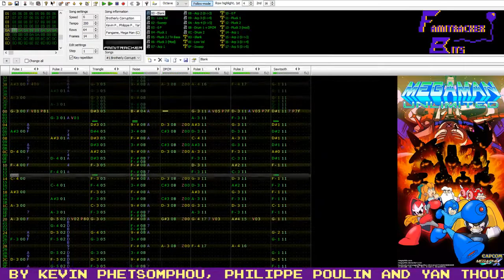Famitracker Bits – Brotherly Corruption (Mega Man Unlimited) [VRC6]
From friend to foe.

This was a request from a user named 'Triple Shiny', and I was honestly afraid to do this track at first. This is already an 8-bit song that has a lot of fancy music techniques, and trying to adapt it to a more powerful chip was begging for trouble. I'm actually still convinced I got a few backing notes wrong here and there. However, I think the end result was completely worth it. I once again used DPCM choirs (as I felt they fit the context this song plays in), and the .nsf and .ftm contain a version without the DPCM choirs, as well as a version without DPCM period.
-Trojan

Music originally composed by Kevin Phetsomphou, Philippe Poulin and Yan Thouin
Mega Man Unlimited was released in 2013
Date/Time Started: 3/8/19, 4:03PM
Date/Time Completed: 3/9/19, 3:56PM